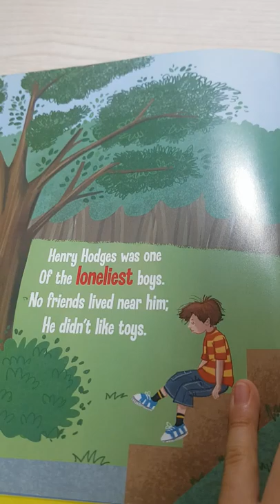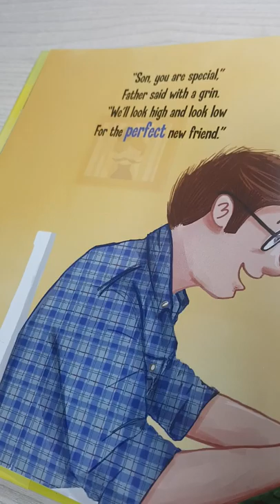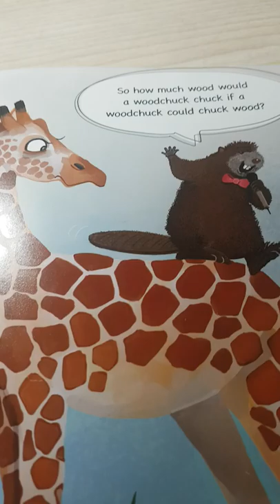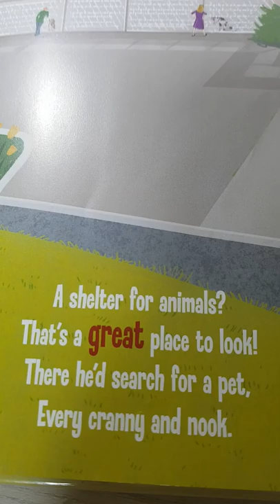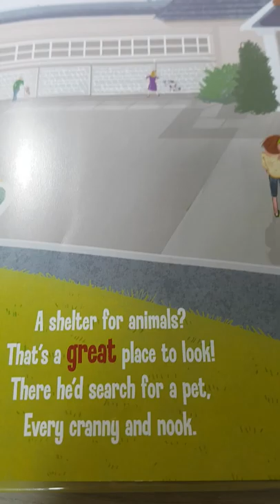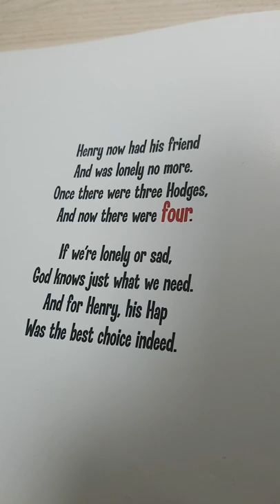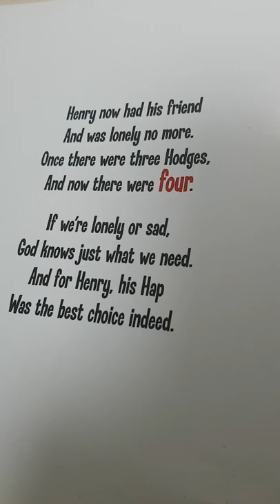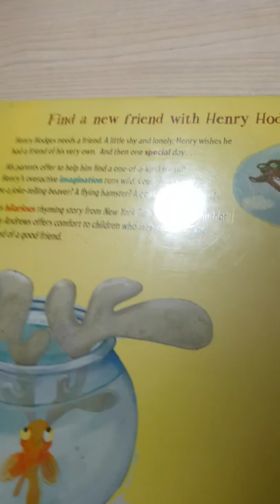Henry hodge needs friends